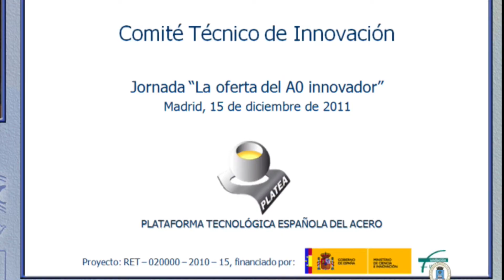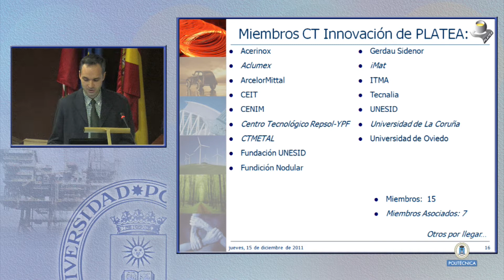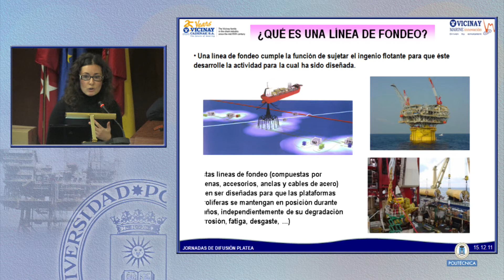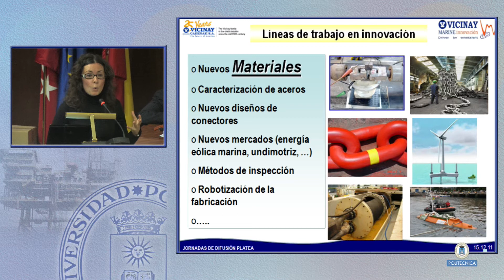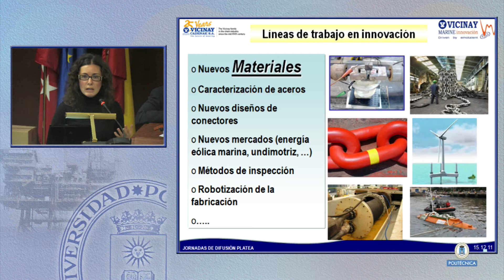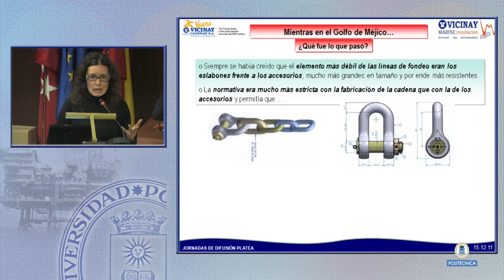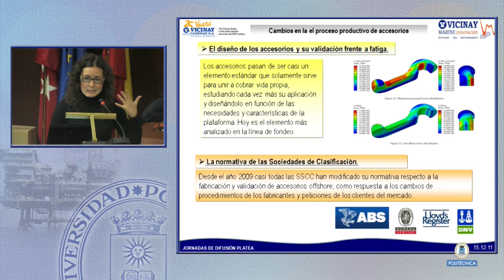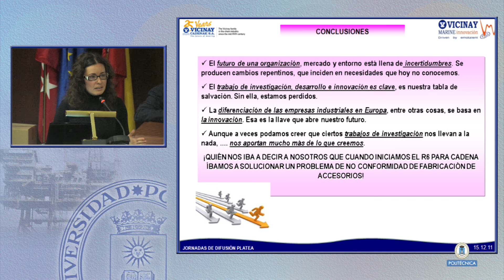Comité Técnico Innovación. PLATEA 2011 (3/13)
Jornada A0+I.
ETSI Minas UPM.
Plataforma Tecnológica Española del Acero
15 de diciembre de 2011.
Presentaciones y Actividades de los Comités Técnicos.
Innovación: Diego Carrascal, Coordinador Comité Técnico de Innovación de PLATEA. ArcelorMittal
                Ejemplo: Vicinay Cadenas: Onintze Matías, Coordinadora de Gestionar la Creatividad en Vicinay Cadenas